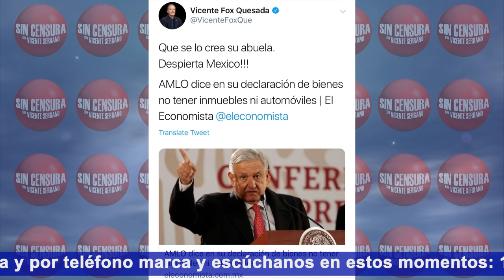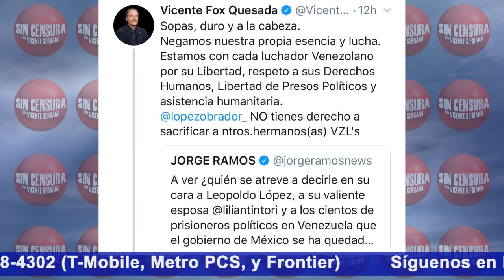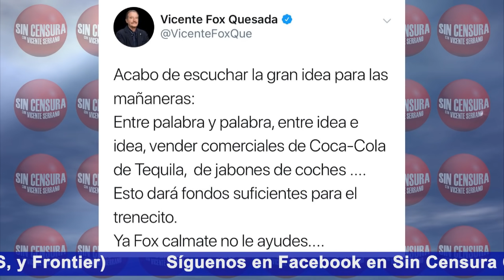FOX VERDADERAMENTE ODIA A AMLO…FIN DE SEMANA DE ATAQUES ¡PURO ESCUPIR VENENO! NECESITA AYUDA URGENTE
El expresidente Vicente Fox, muy al estilo Trump, no dejó de tuitear en contra pero de López Obrador